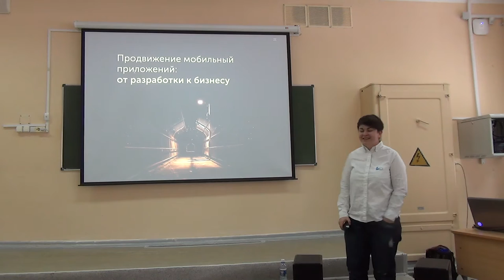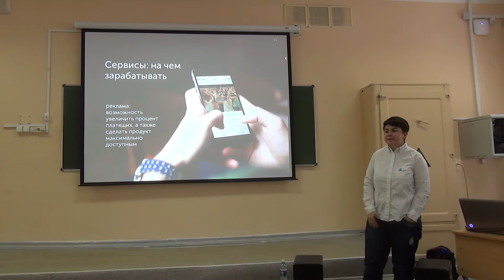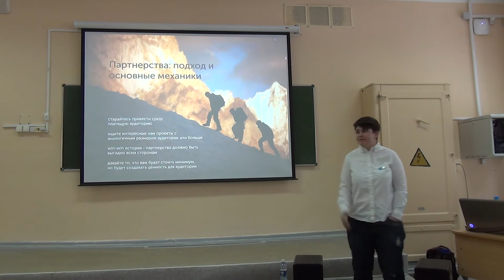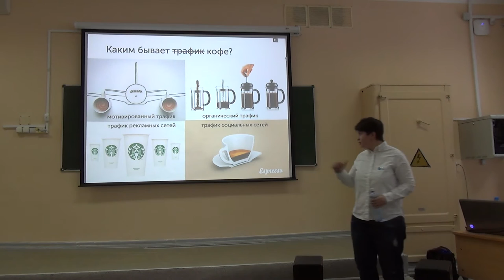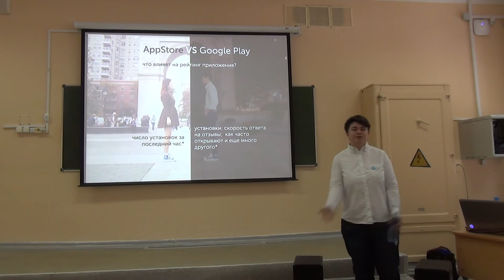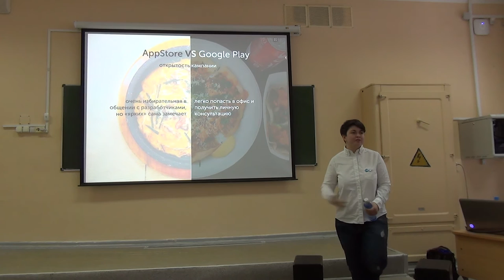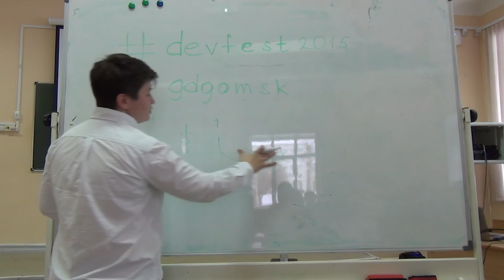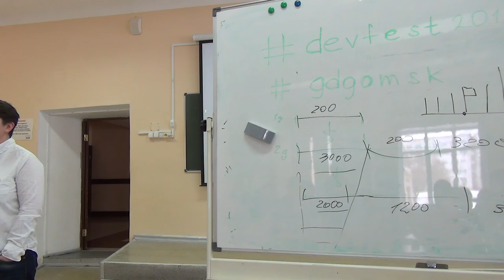Продвижение мобильных приложений: от разработки к бизнесу (Varvara Semenihina)